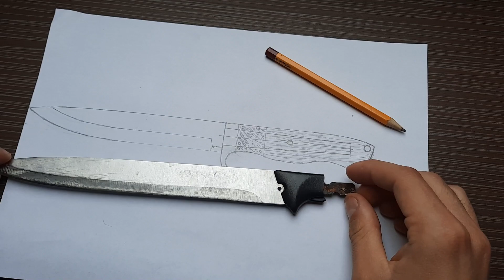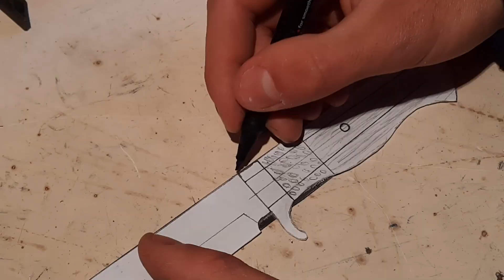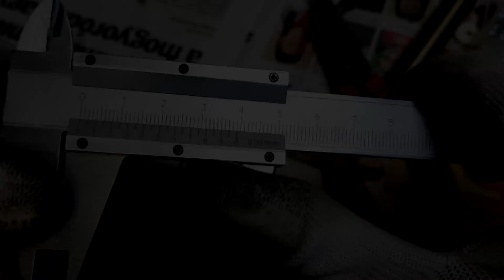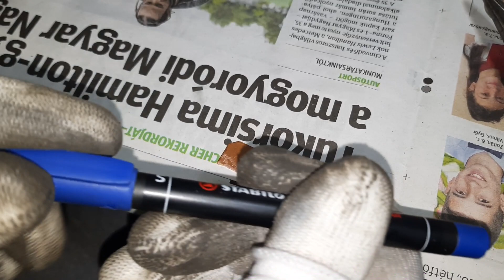Making a Kitchen Knife - Restoration video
This blade is quite flexible and hard but grinding and filing the blade was easier despite the hardness. I have renovated this knife for 2 days, I think the more knife I made, the better the quality will be! Now I can use It in the forest, or everywhere.

I would be very grateful if you could help with a subscription! :)